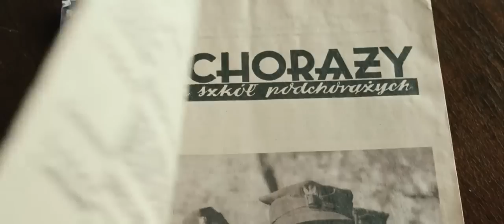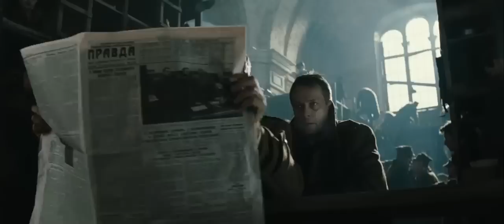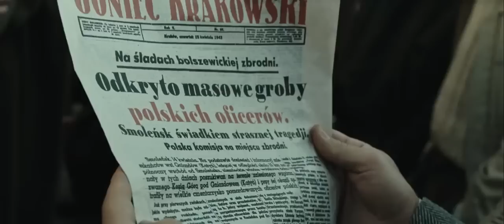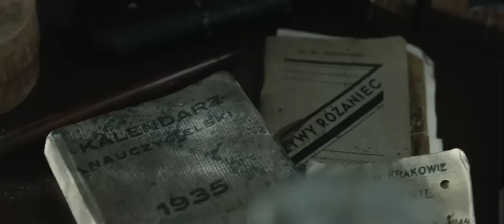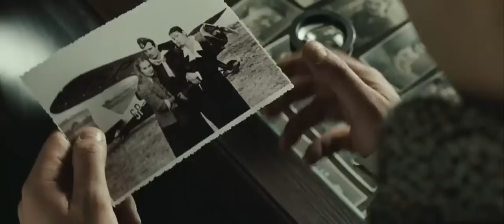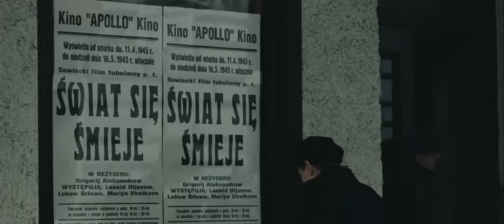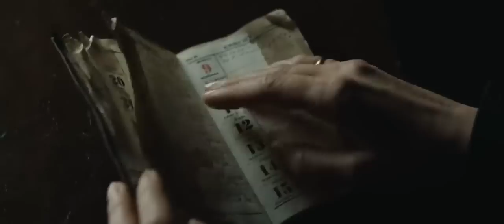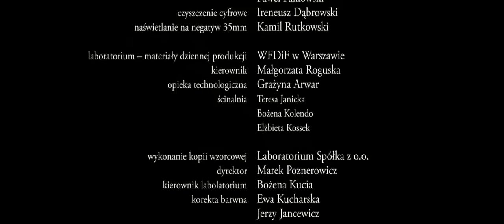KATYŃ (2007) English subtitles KATYN MASSACRE by SOVIET SOCIALIST SECRET POLICE, APRIL and MAY 1940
TO VIEW ENGLISH SUBTITLES, click on the CC BUTTON on the screen.
If you are seeing another language, click on the settings icon (the gear) and change the language setting.